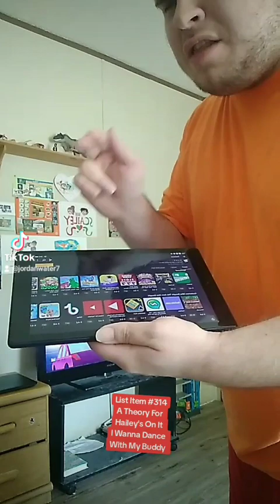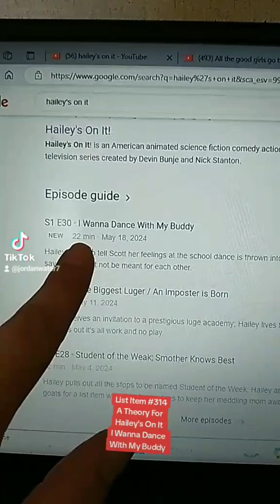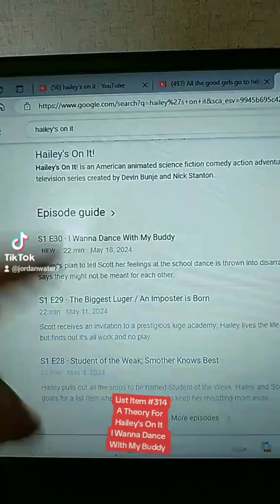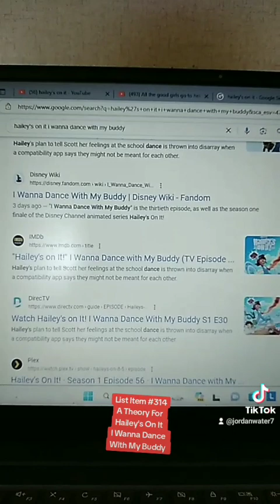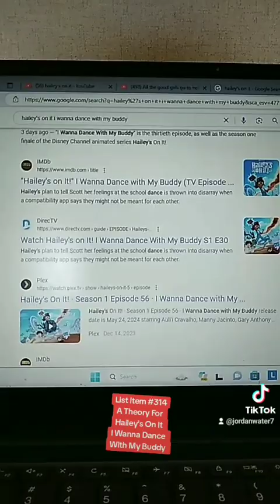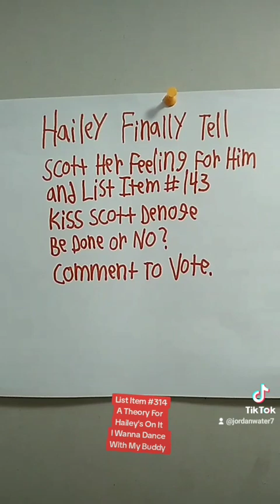Hailey's On It! I Wanna Dance With My Buddy💗❤💗